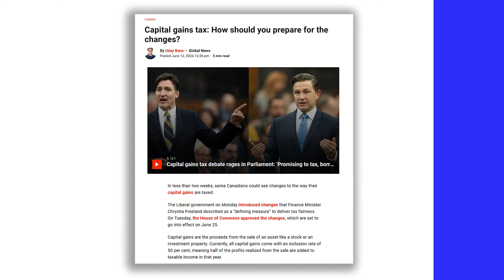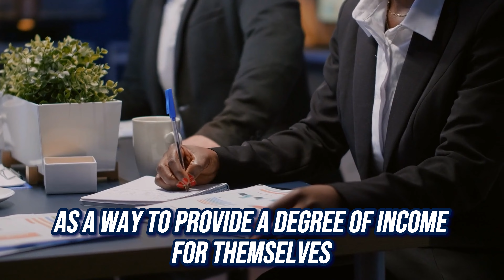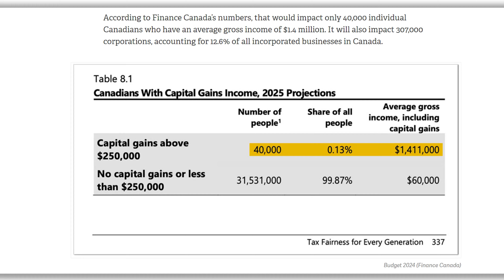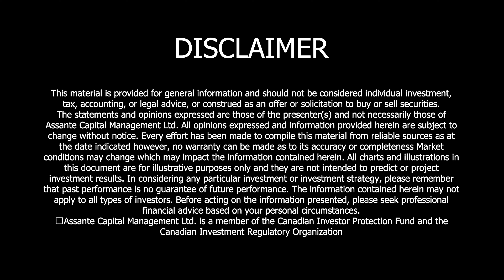The Real Impact of Capital Gains Tax on Everyday Canadians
We dive deep into Canada's new capital gains tax changes and what they mean for you. Whether you’re an investor, homeowner, or small business owner, these changes could impact your investment strategies and financial planning.

💬 Join the conversation in the comments below. How do you think these changes will affect you?

Are you prepared for retirement? Click the link for a FREE Retirement Plan Analysis

7787 Yonge Street | Thornhill, ON | Canada  | L3T 7L2